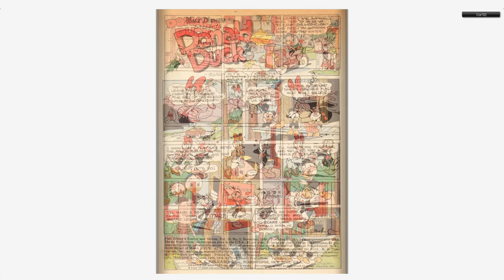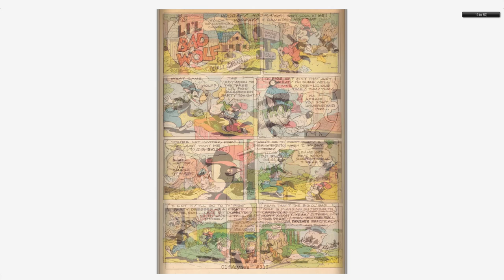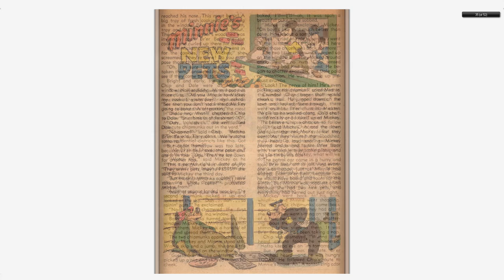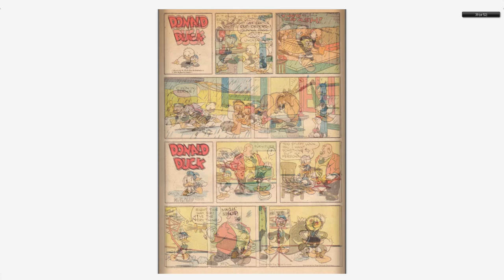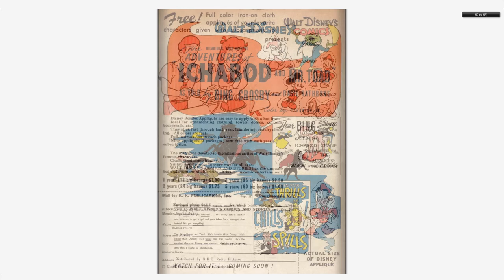Walt Disney's Comics And Stories 110 Dell